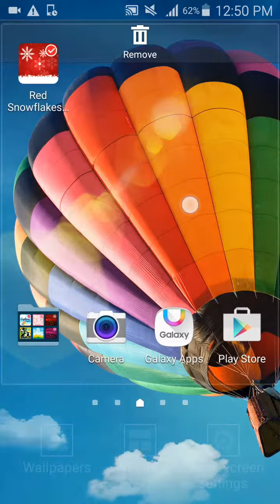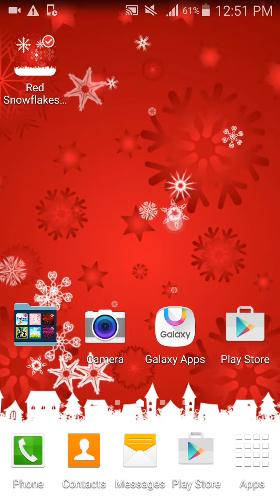Red Snow Winter Free Android Live Wallpaper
Let's take a look colorful items move in full day on your device screen and full of PRO features.

Features:
• Compatible as a Live Wallpaper for tablets and phones
• Adding LWP icon into app drawer and make easier  you go to LWP settings
• Settings: Items number, frame rate, speed, direction, disable item (only background) and no scroll mode.
• Can be moved to SD Card.

HOW TO USE:
To use this live wallpaper:
1. On your Home screen, long press an empty space.
2. From the pop-up menu that is displayed, select “Wallpapers”.
3. In the next screen, select “Live Wallpapers”.
4. Scroll through the list of live wallpapers that are available for your device. You can select each one to see a preview of how it will look like on your phone.
5. Tap Settings to set LWP's features
6. If you have made your selection, just tap on “Set as Wallpaper” to activate the live wallpaper.

Warning! Adding the number of item on screen may adversely affect frame rate issue and battery usage depending on the device. Please use your best discretion for the number of  item you think you can handle.

We have implemented an ads in settings to develop more free live wallpapers.

If you enjoy this wallpaper, please rate and comment to improve our work.

Thanks.